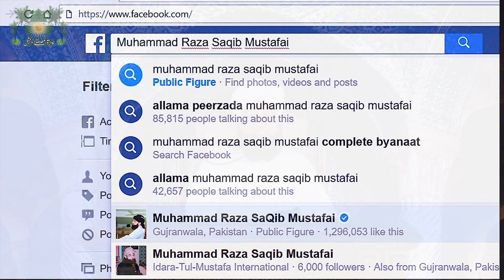Sufi Kise Kehte Hain Or Haqiqi Tasawuf Kya Hota Hai (Muhammad Raza SaQib Mustafai)